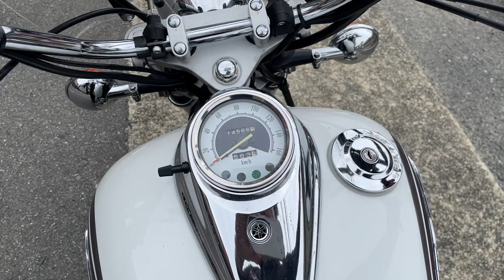ドラッグスター250 2001年 中古車 バイクショップ名:エナジーモータースタイル 東大阪店